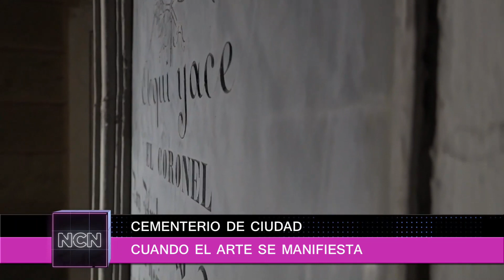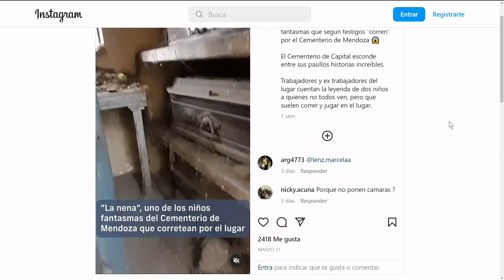CEMENTERIO DE CIUDAD: MITOS Y LEYENDAS (PARTE 1)